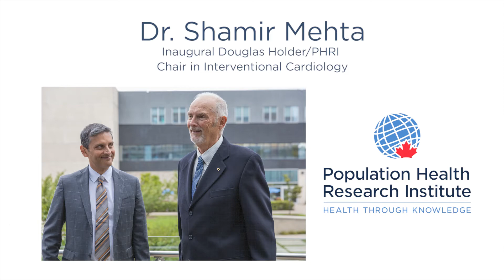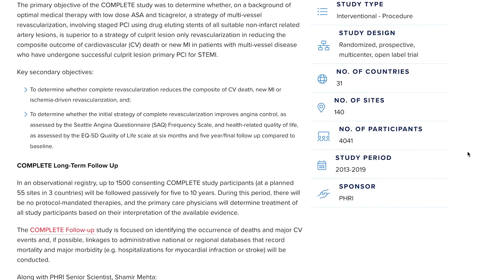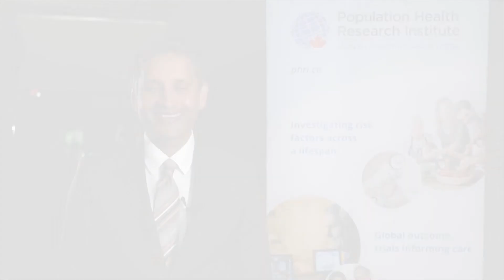Dr. Shamir Mehta: The inaugural Douglas Holder/PHRI Chair in Interventional Cardiology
A celebration of Dr. Shamir Mehta, the inaugural recipient of the Douglas Holder/PHRI Chair in Interventional Cardiology.
The Chair is endowed with $1 million each from PHRI and McMaster University's Department of Medicine.
Dr. Mehta was celebrated at an event September 23, 2021 at the David Braley Cardiac Vascular Stroke Research Institute (PHRI's home) in Hamilton, Ontario, Canada.
He is a Senior Scientist and leads the ACS and Interventional Cardiology research program at PHRI.